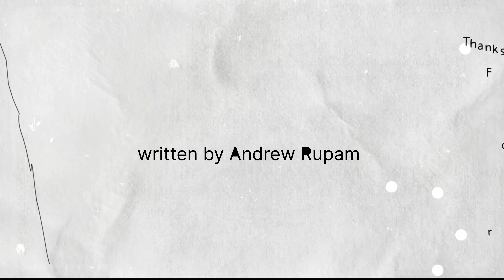Emotional Poetry । Bangla Poem । Psyche Talk Poetry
Enjoy this short poem. 😊😊😊

চ্যানেলকে সাপোর্ট করতে বিকাশ করুন -